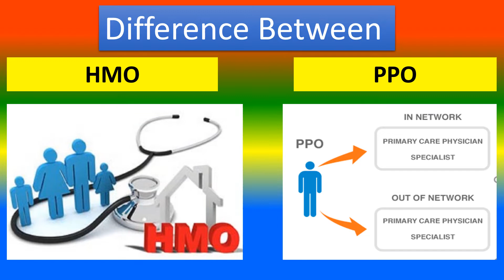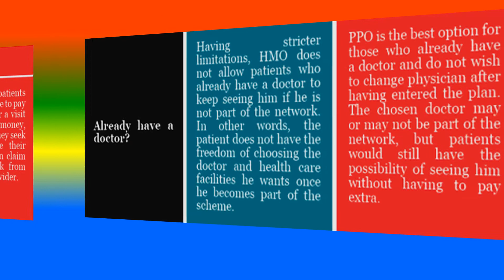Difference Between HMO and PPO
what is HMO?,
 what is PPO?,
what are the Difference Between HMO and PPO?,

TOPICS
PSYCHOLOGY